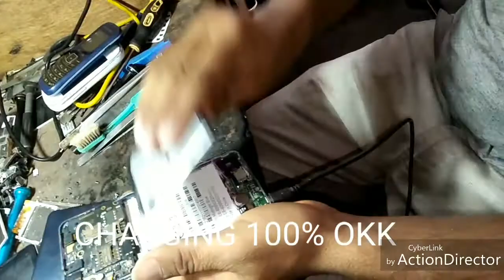panasonic eluga z charging problem 100 % okk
by ck gupta atarra